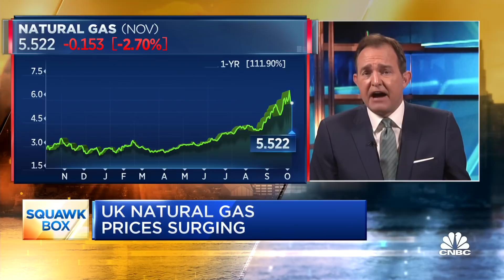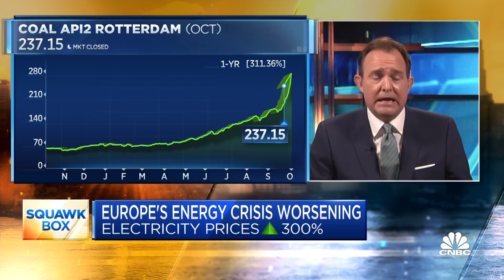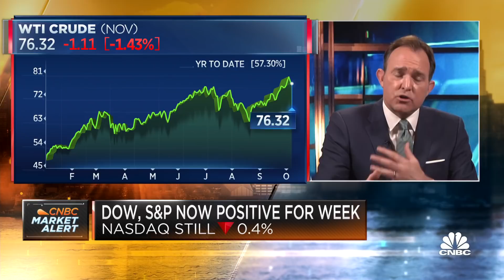Why Europe's energy crisis is worsening as prices soar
Europe's natural gas prices are surging as the region faces short supply and limited renewable energy to fill the gap. CNBC's Brian Sullivan reports.